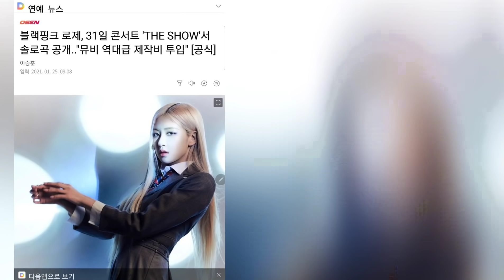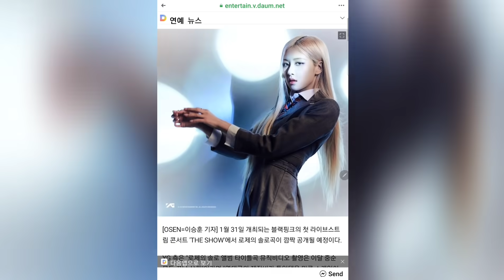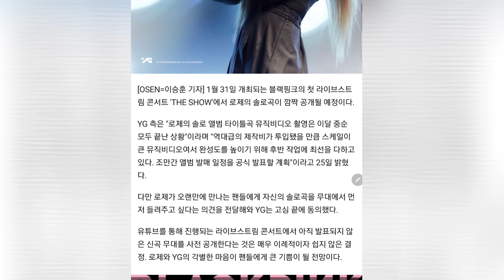เฉลยคอนเสิร์ตแบล็คพิ้งค์ The Show จะเล่นเพลง soloโรเซ่ เป็นที่แรก และ ลิซ่า เตรียมสเตจปล่อยแร็พ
เฉลยคอนเสิร์ตแบล็คพิ้งค์ The Show เล่นเพลง solo เป็นที่แรกของโรเซ่ ลิซ่า เตรียมสเตจปล่อยแร็พ